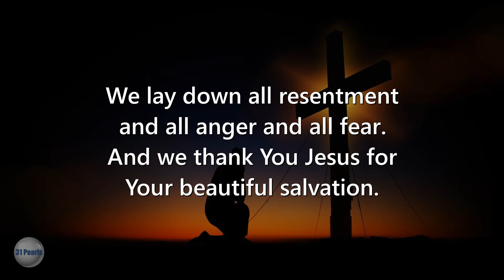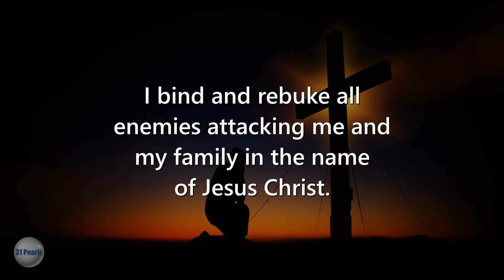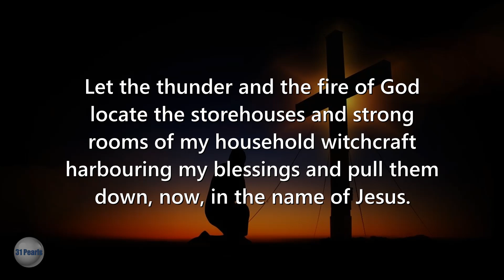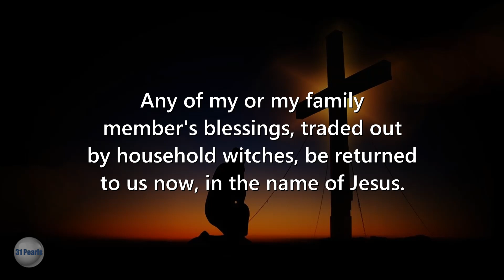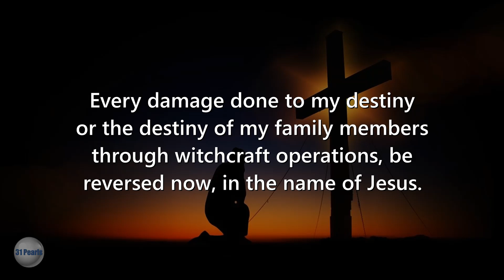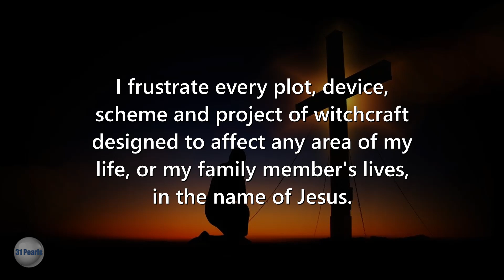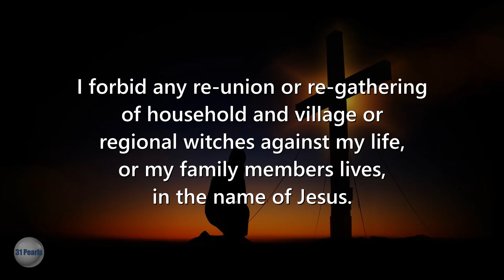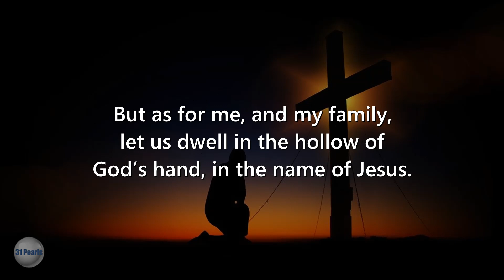Prayers Against Household Witches (Protection for you and family) Text In Video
The forces of darkness wage war against the children of God, resisting them and causing all manner of turbulence in their lives. Household witchcraft are satanic human agents, that use charms, spells, enchantments and satanic pronouncements to trap their victims until they destroy them. Source: everydayprayerguide(dot)com.

This video may not be copied or reproduced in part or in whole.